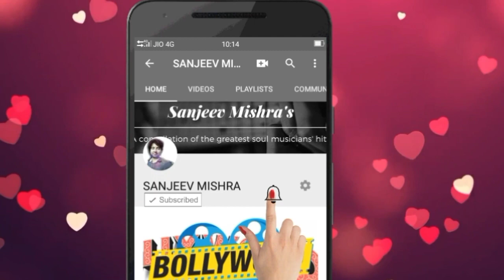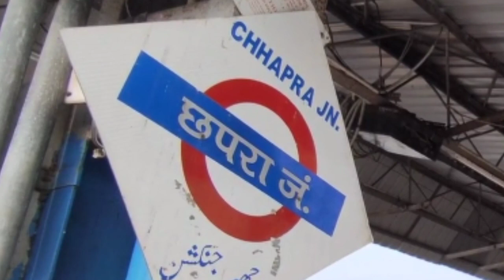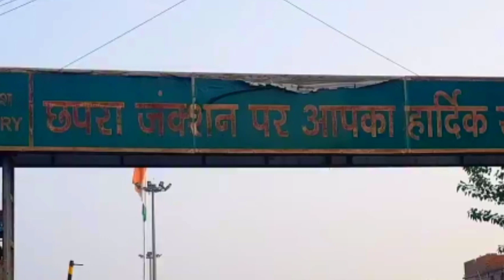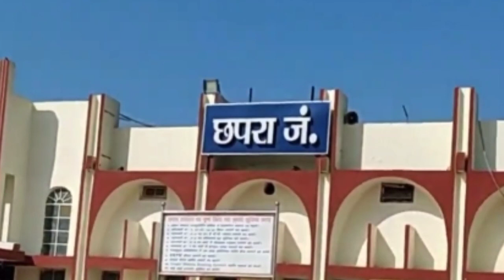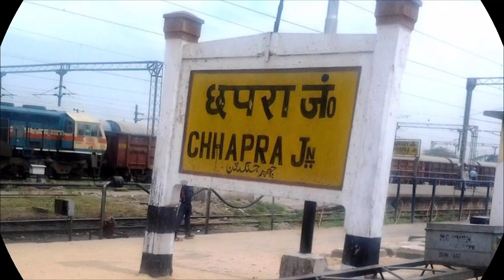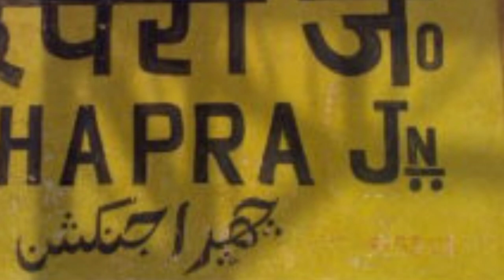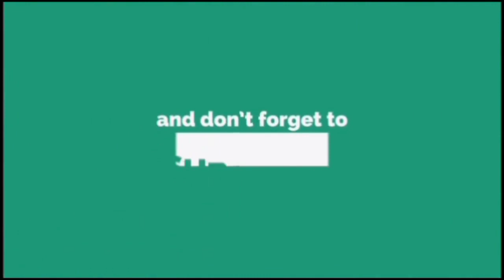छपरा जंक्शन से यात्रा करने से पहले ये वीडियो जरूर देखें 😳😳 | chhapra junction | chhapra railway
Doston is video mein maine aapko chhapra railway station ki jaankari di hai